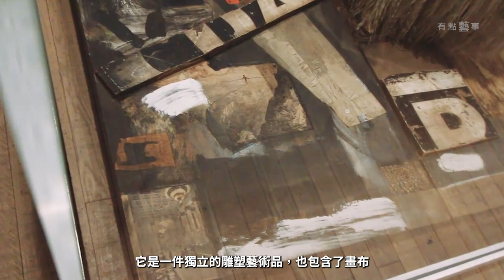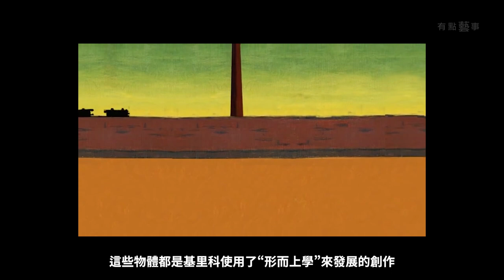史上最的奇怪10件藝術品 10 Weirdest Artworks Ever Created